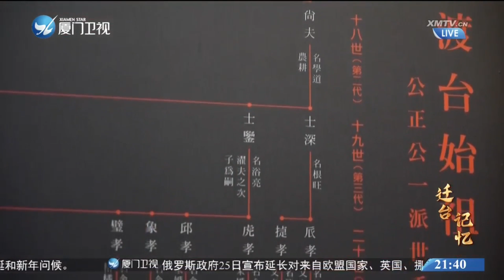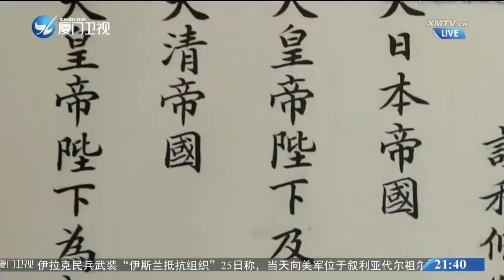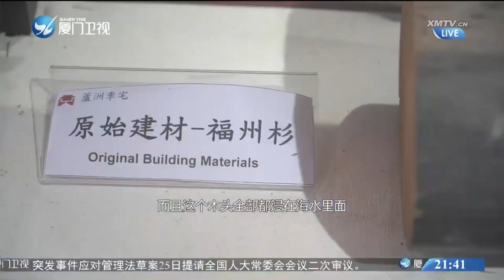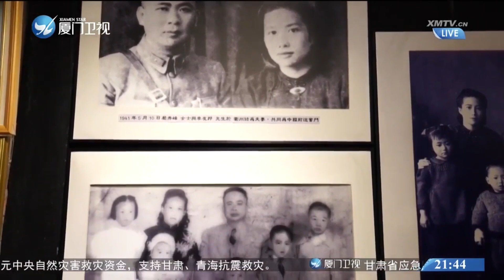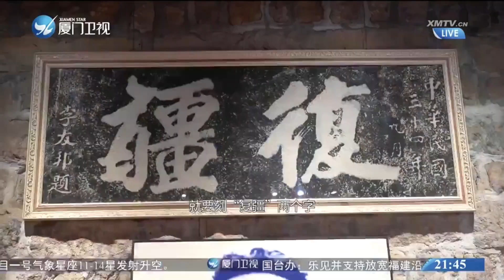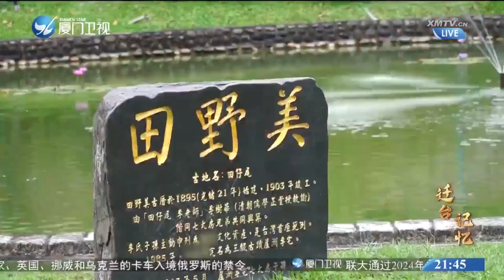【兩岸】遷台記憶（五）：古宅存風骨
台灣新北市蘆洲區，有一支源自廈門集美兌山村的兌山李氏，他們在清朝乾隆年間渡海至台灣繁衍生息，逐漸發展成名門望族。李家辟建的宅邸，因誕生過抗日名將李友邦而名聲鵲起，成為台灣知名古跡“蘆洲李宅”。上百年來，這座古樸老宅記錄下了李氏一族的興衰沉浮，也見證了歷史的風雲變幻。系列報導《遷台記憶》，一起來瞭解蘆洲李宅背後的故事。